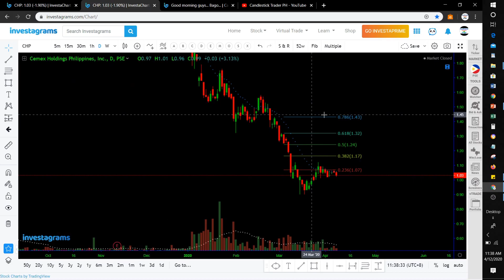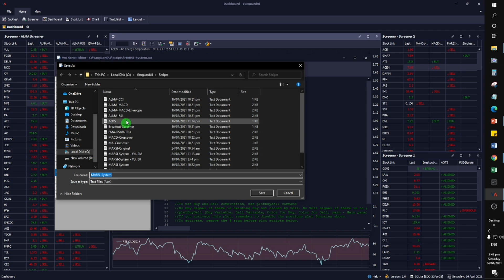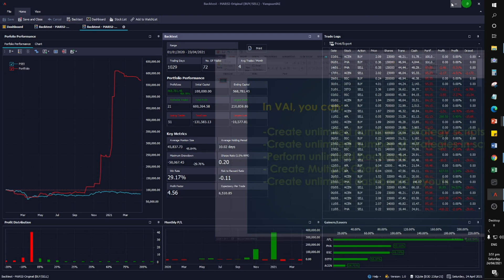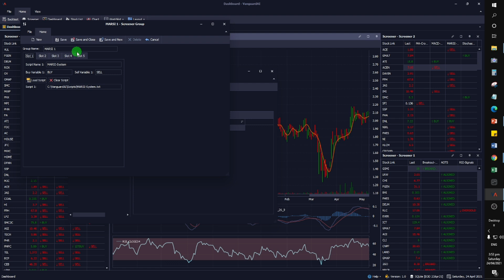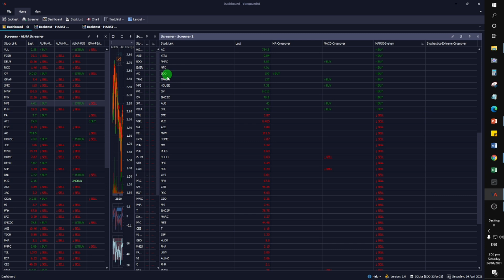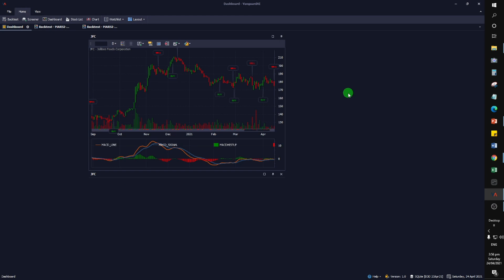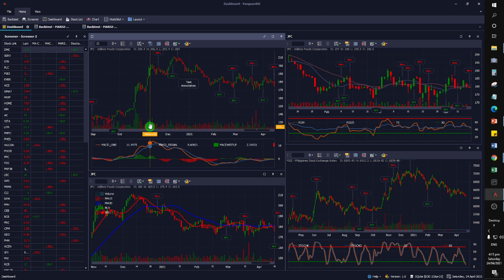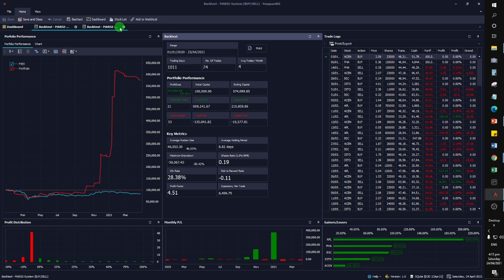SIMPLE PRESENTATION OF VANGUARD AI FEATURES | BACKTESTING | SCREENER | CHARTING | TRADING SIGNALS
VANGUARD AI FEATURES :

Backtesting

Screener

Multiple chart

Setups scripts

Trading signals

Charting